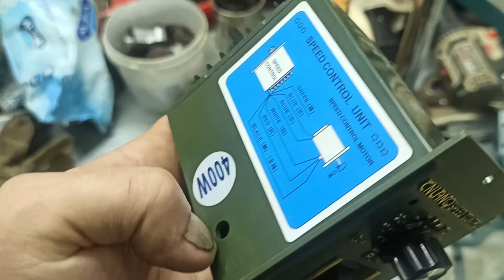запустил электродвигатель (посылка из китая)